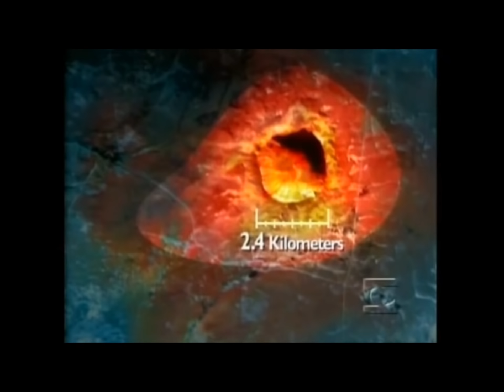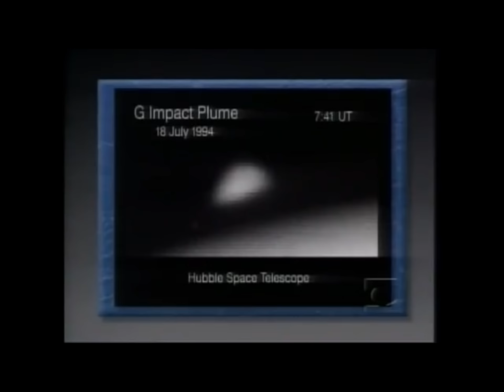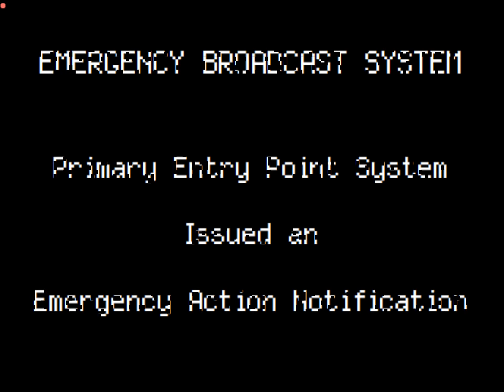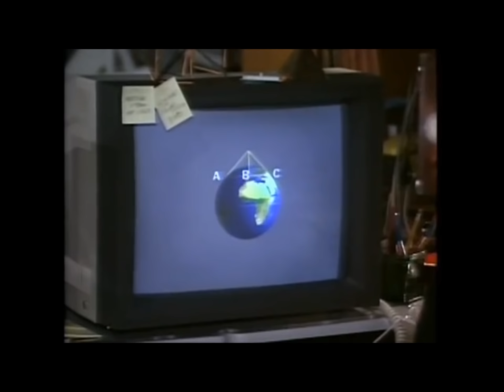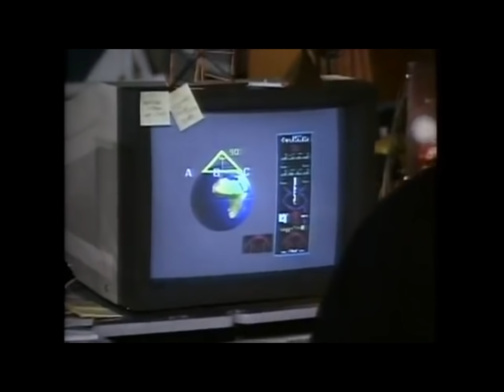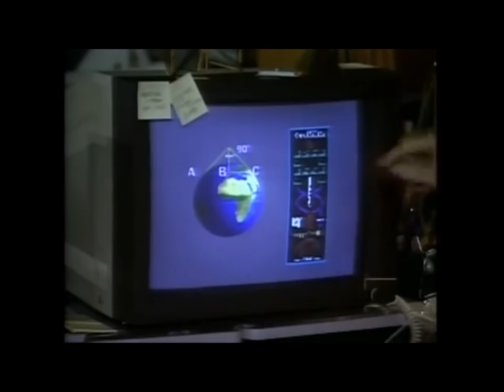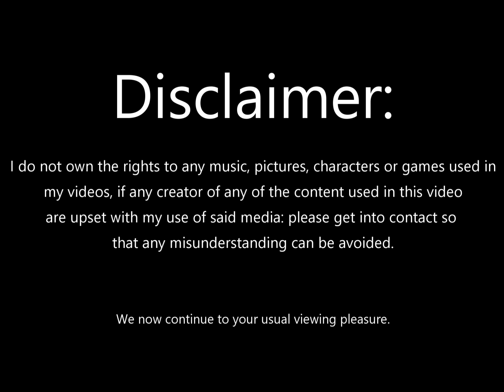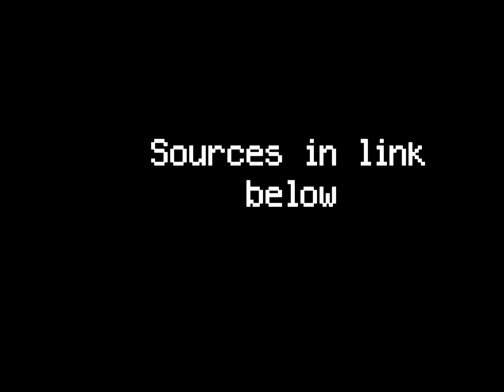EAS Without Warning